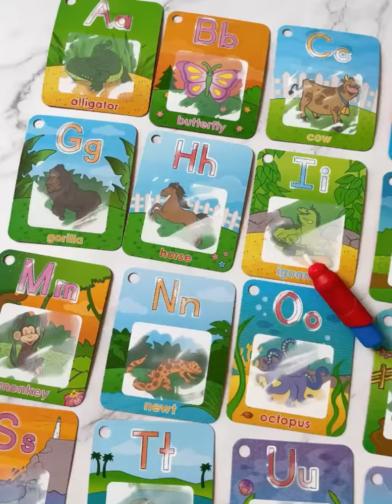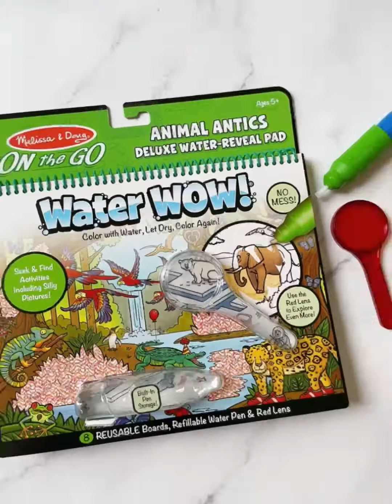只要有水就能上色！Melissa&Doug神奇水畫冊，乾了也能重複畫，豐富主題，還有汪汪隊聯名款＆探索解謎新款｜FanFan美好生活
Melissa&Doug神奇水畫冊，隨身攜帶超方便！
水筆耐操不怕壓，畫冊乾了繼續重複使用
容易上手，小小孩也能畫出繽紛作品
邊畫邊學123、🅐🅑🅒、動物🐄恐龍🦖汽車🚗主題
【水畫冊2.0升級版】結合🔍探索鏡，
找出隱藏在場景中的物品，更有層次更耐玩！